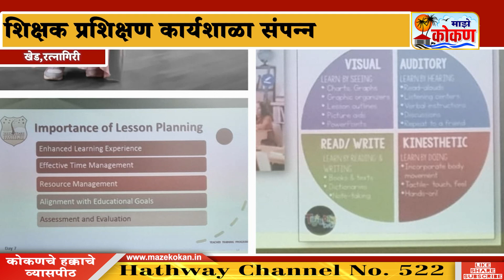११ नोव्हेंबर २०२३ संध्याकाळ बातमीपत्र | पहा कोकणातील बातम्या सविस्तर..